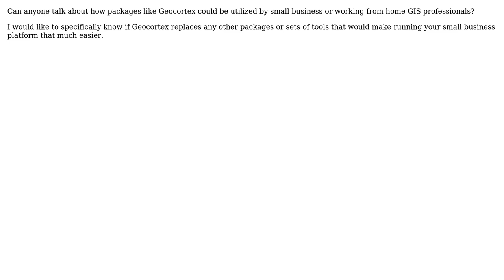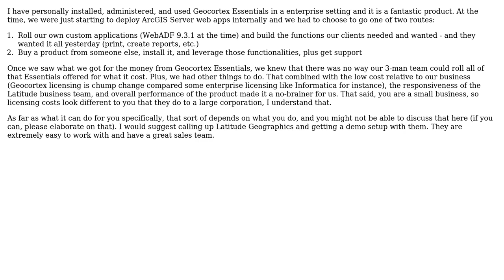GIS: How to leverage packages like Geocortex for small business GIS professionals?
With thanks & praise to God, and with thanks to the many people who have made this project possible! | Content (except music & images) licensed under CC BY-SA | Music | Images & others | With thanks to user whuber user Michael Markieta user Chad Cooper and the Stack Exchange Network Trademarks are property of their respective owners. You are responsible for your own actions.